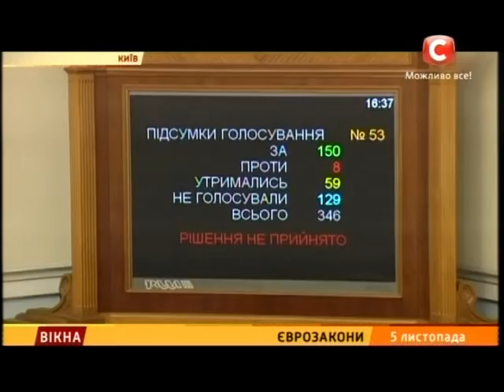Єврозакони - Вікна-новини - 05.11.2015